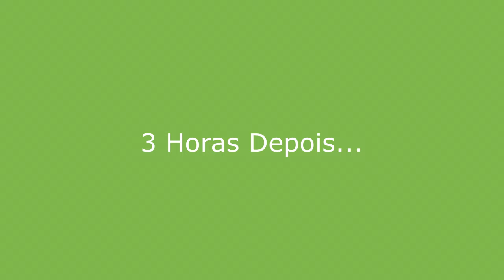JUCA PAÇOCA, TONÍCO e o OSSO, ANIMAÇÃO 3D, desenho animado